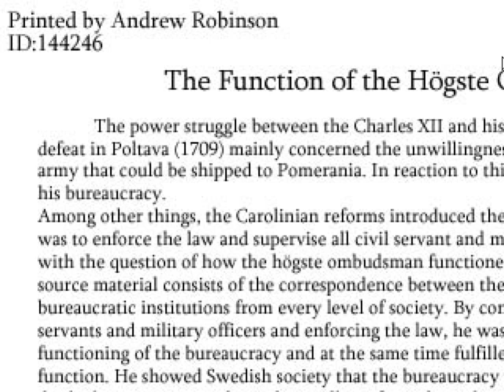Let's Play The Crooked Man 13# [Deutsch]: Gemobbt vom Laptop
Böse, böse Technik

►Danke für's Zuschauen, ich hoffe es hat euch gefallen.
Ich freue mich über jegliche Unterstützung. Helft dem Channel zu wachsen :D Danke für alles leute. Für mehr games besucht meinen Channel